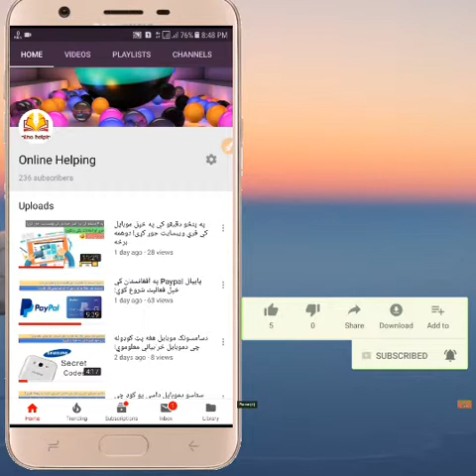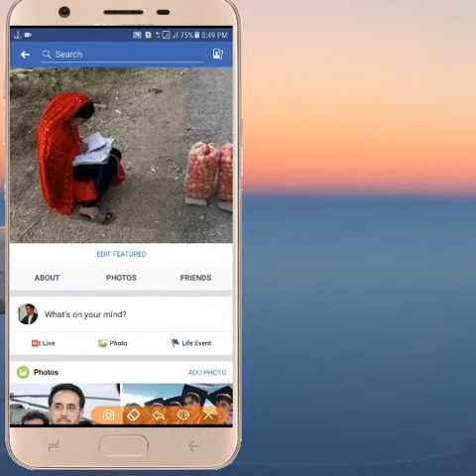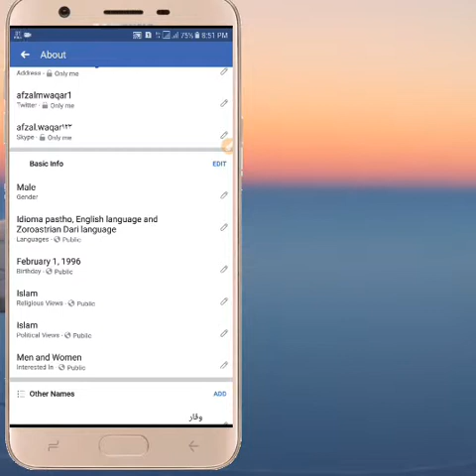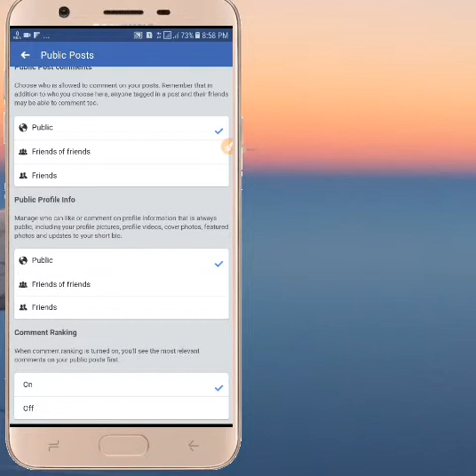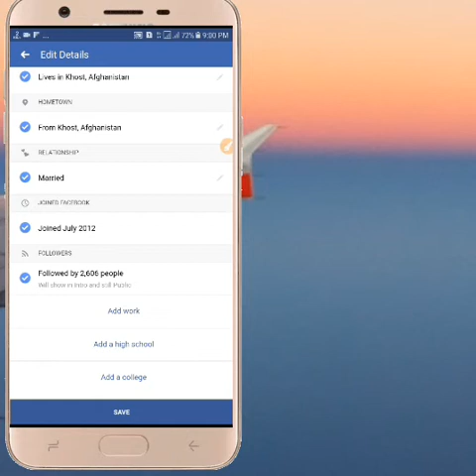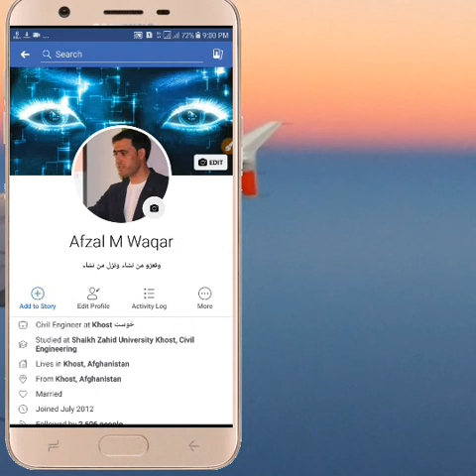په خپل فسبوک کې د Follow اپشن داسې راولی!